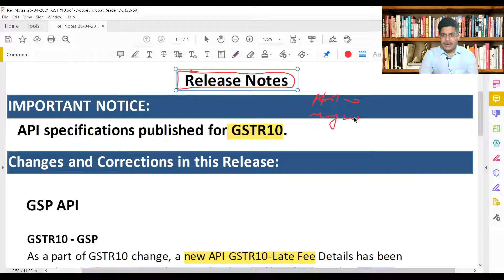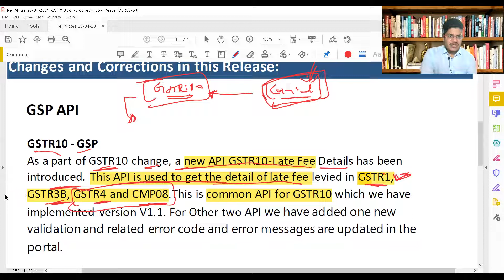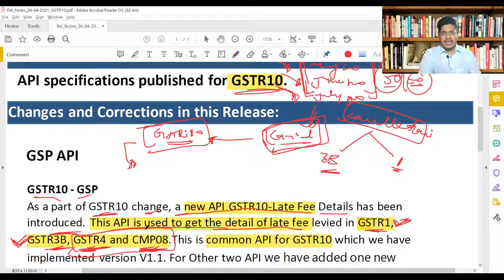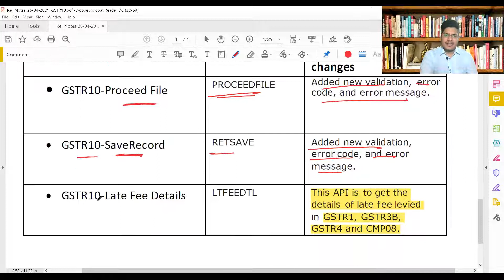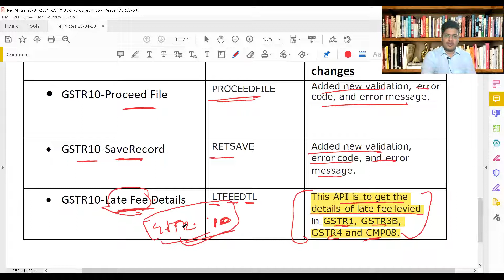Now, How can you save Late Fees ?@TaxGupshup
Hii 😊

In this video, we will talk about Now, How can you save Late Fees ?